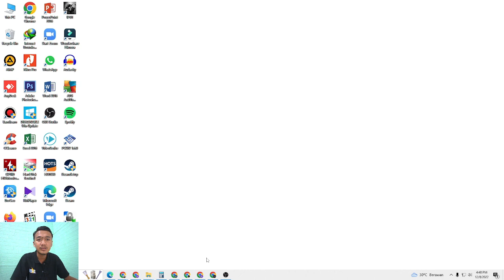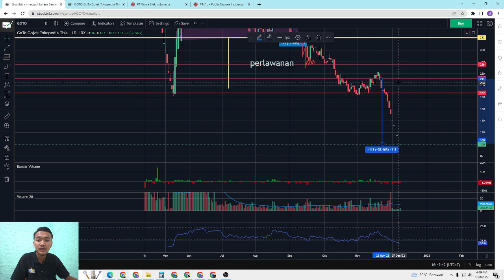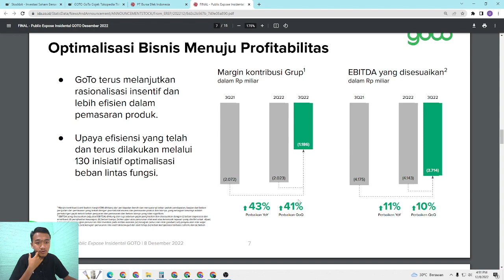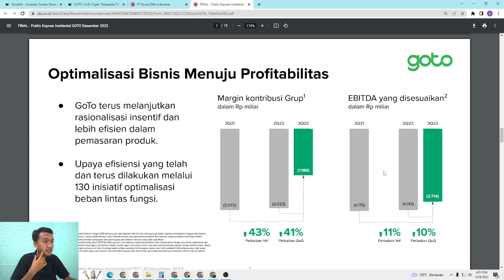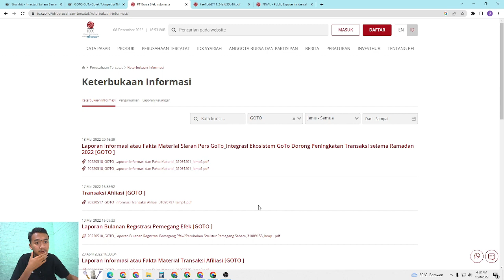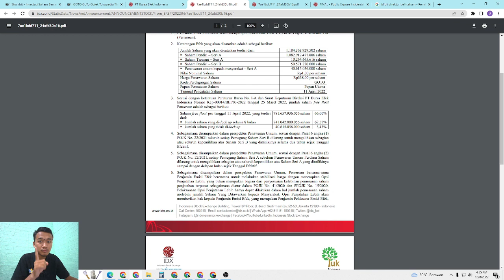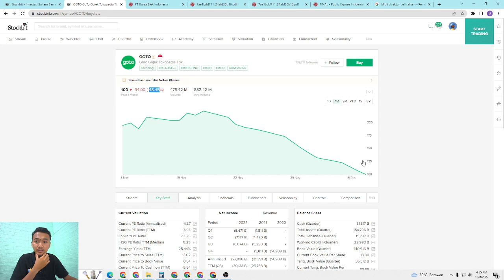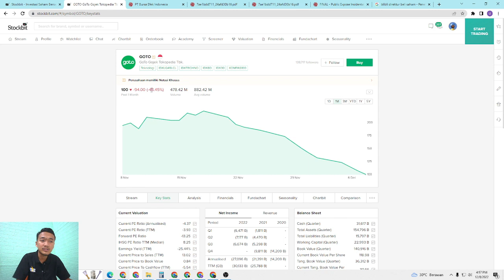GOTO GOTO GOTO, 7X ARB LHO...!!!! BESOK LAGI..?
GOTO GOTO GOTO goto Gojektokopedia udah 7x ARB. Besok mau lanjut ARB lagi...?